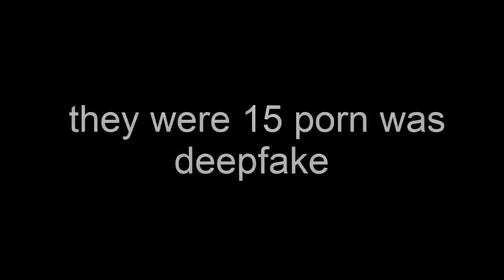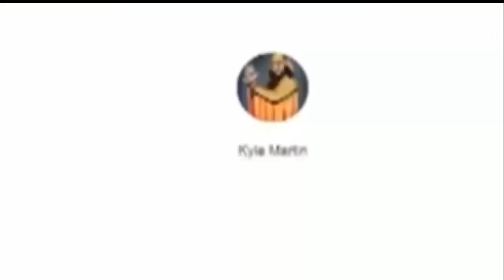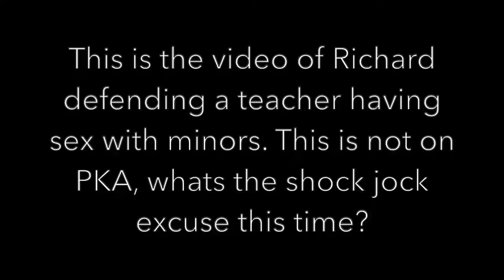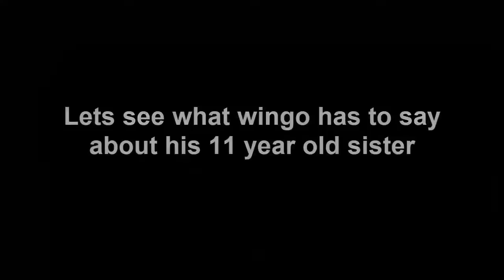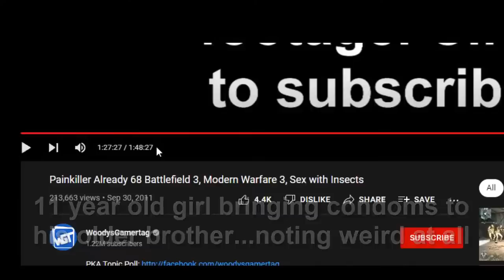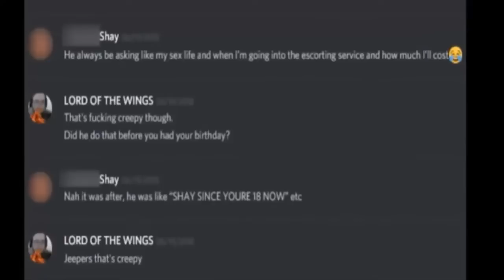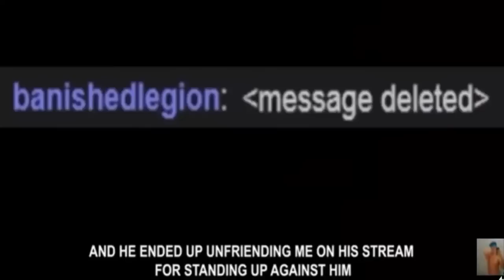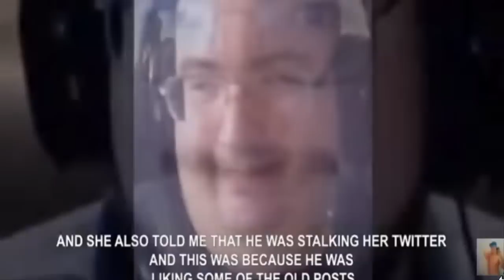WingsOfRedemption and The DEFINITIVE PREDATOR Compilation